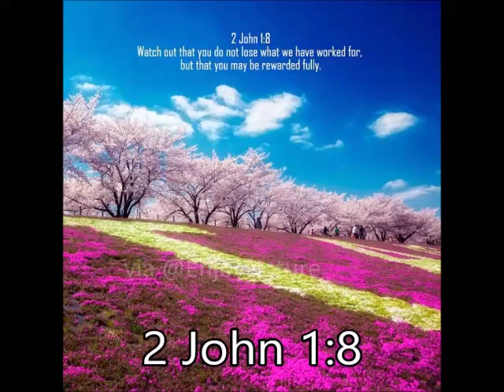2 John 1:8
2 John 1:8 - Watch out that you do not lose what we* have worked so hard to achieve. Be diligent so that you receive your full reward. NLT